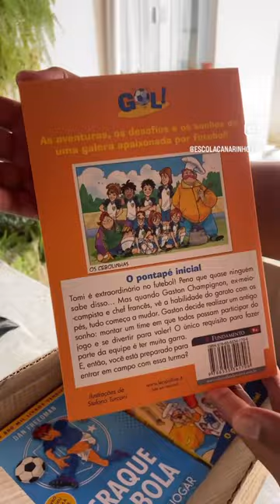PARCERIA fechada com a Editora Fundamento 🤝🏽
O TRABALHO DEVOLVE 🤩🙏🏽

Fomos procurados pela Editora Fundamento que lançou essas duas obras literárias de futebol para crianças e adolescentes, com o objetivo de incentivar a leitura.

Na Metodologia “Voa Canarinho” de ensino e aprendizado do futebol temos como objetivo conduzir nossos alunos pelo que chamamos de Futebol-Socioeducativo. Onde criamos meios para que os Canarinhos entendam a importância dos estudos e desenvolvam-se na área da educação, um exemplo prático que temos é o programa Aluno Nota 10, onde premiamos os alunos com as melhores notas, e ajudamos aqueles que por algum motivo estão mal nos estudos.

Temos desenvolvido parcerias com Universade, Escola de Idiomas e Escolas municipais e estaduais a fim de contribuir na área educacional de nossos alunos.

Uma das três bases do nosso tripé de sustentação do aluno na escola é: ESTAR BEM NA ESCOLA!  Ou seja, levando a sério os estudos.

Recebemos uma doação de 40 livros da Editora Fundamento, livros esses que serão dados de presente aos alunos que tem se destacado.

Continuamos acreditando no processo, trabalhando por mais, convictos que o trabalho devolve…

Voa Canarinho!!!